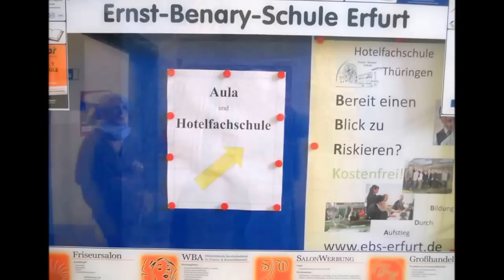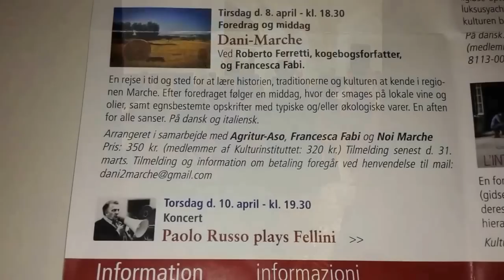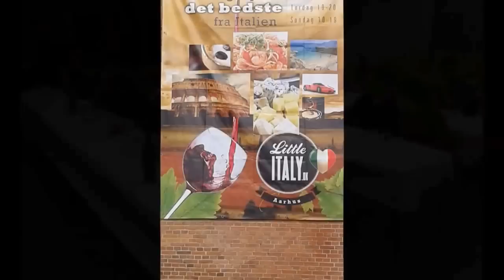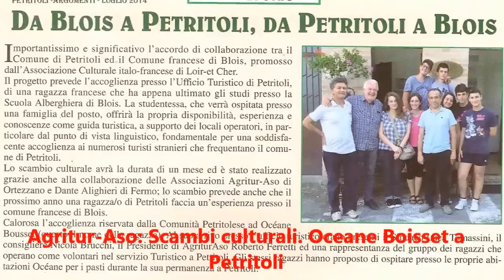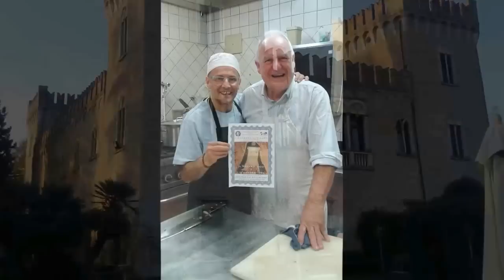2014 di Roberto per le Marche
Una serie di iniziative per promuovere e valorizzare la Valdaso, il Fermano, le Marche. Tutto è iniziato a febbraio del 2014 con "Le Marche in valigia" in Belgio. Sempre a febbraio,promozione della Marche in Germania, a Erfurt. A marzo in Italia a Pavia. Sempre a Marzo ancora una promozione delle Marche a Dieulefit, in Francia, regione Rodano Alpi, Dipartimento della Drome. Fine marzo "Le Marche in Valigia" si spostano a Bolzano, nel Circolo Cittadino. Infine, nei primi di aprile, si va in Danimarca a far conoscere il nostro territorio. Di ritorno in Italia, Roberto Ferretti, titolare del B&B La Scentella a Petritoli (FM), Marche e presidente dell'ass. Agritur-Aso, propone ancora tutta una serie di iniziative sempre allo scopo di far conoscere e valorizzare la Valdaso, il Fermano, le Marche.